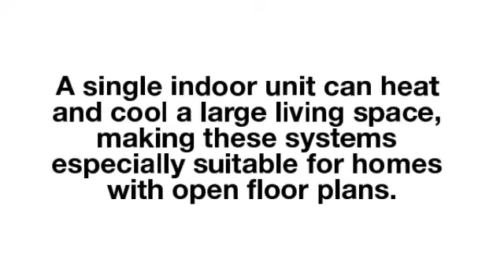What Are the Benefits of a Ductless A/C System? in Minisplitwarehouse.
What Are the Benefits of a Ductless A/C System? Increased Comfort. Ductless systems distribute warm or cool air more efficiently and evenly than traditional electric heaters, making your living areas more comfortable.